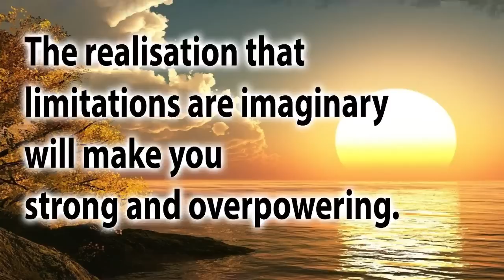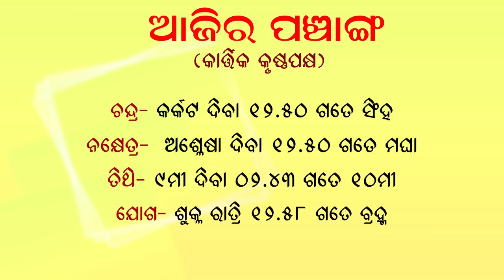Dr. Jayanti Mohapatra || Rashiphala || 30-Oct-2021 || Moola Nakshatra